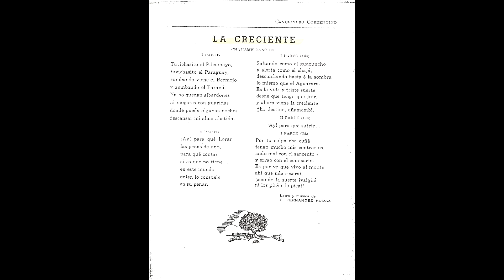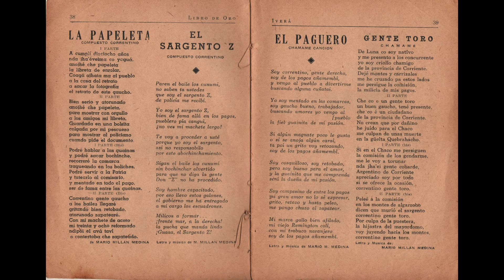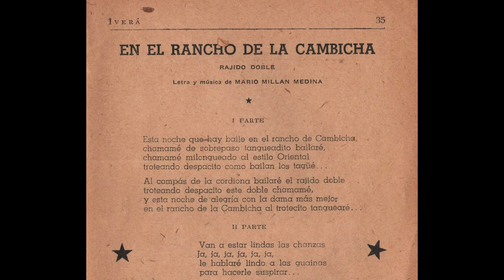LOS JUGLARES EVARISTO FERNANDEZ RUDAZ Y MARIO MILLAN MEDINA